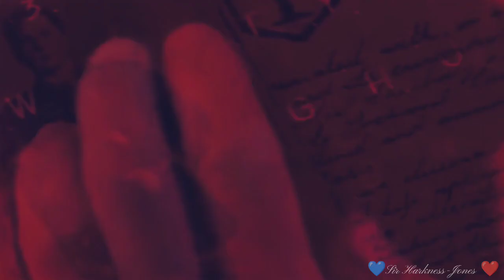Captain Jack Harkness and Ianto Jones- Big Blue Note